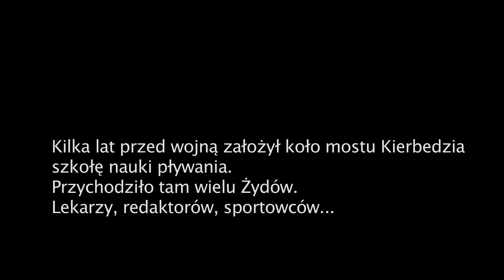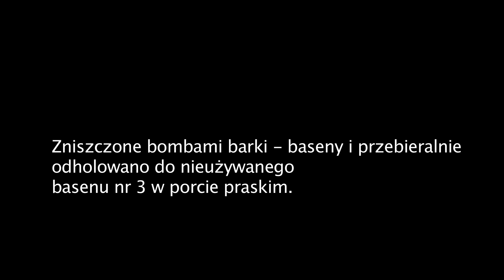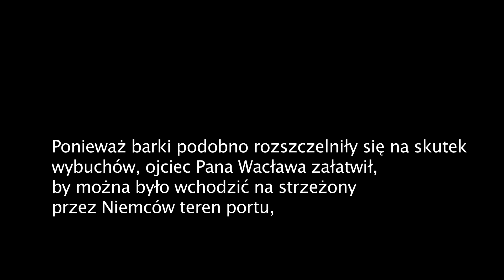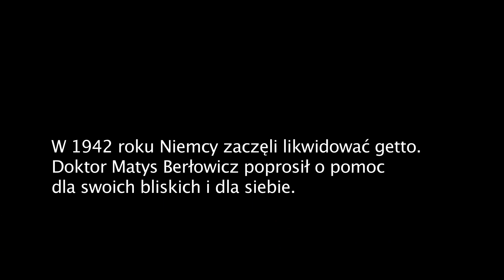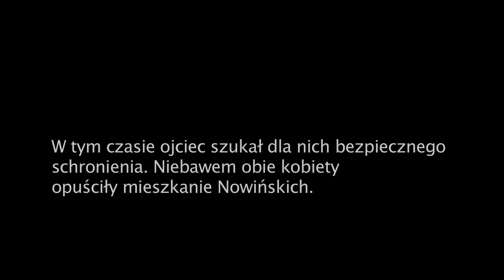Głód w getcie. Relacja Wacława Nowińskiego | Muzeum POLIN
"Każdy w na swój sposób w naszej rodzinie się bał” – wspomina Wacław Nowiński, Sprawiedliwy wśród Narodów Świata. Podczas wojny pomagał ojcu ratować przyjaciół z getta warszawskiego. Ukrywali ich w opuszczonych barkach w Porcie Praskim.